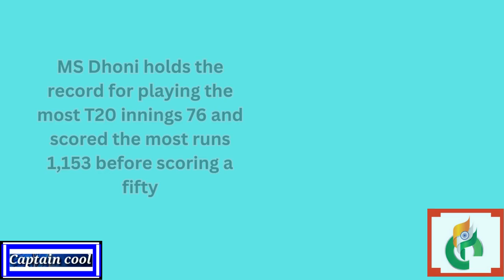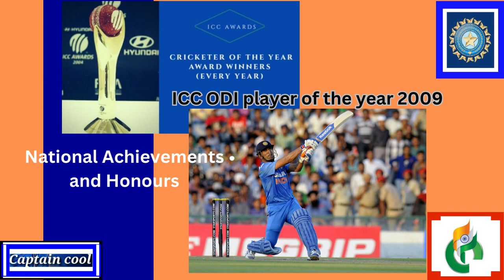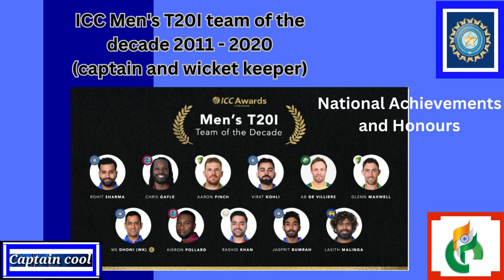Happy Birthday MS DHONI Captain Cool _Wanderlust India